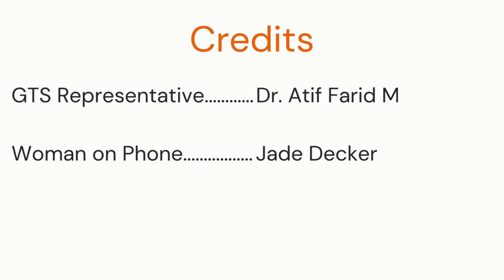Hey GTS! What is RAG?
🗣️ Hey GTS! What's the heck is RAG? 🗣️

With all this talk about AI, there are more acronyms than ever coming out of the wood work, making it hard to keep up with all of the technical jargon.

So, listen in as our in-house AI leader, Dr. Atif Farid Mohammad, explains what exactly the acronym RAG stands for and what it means in the world of AI.